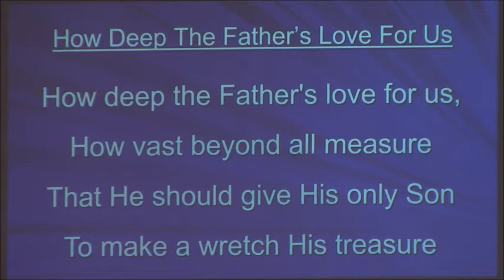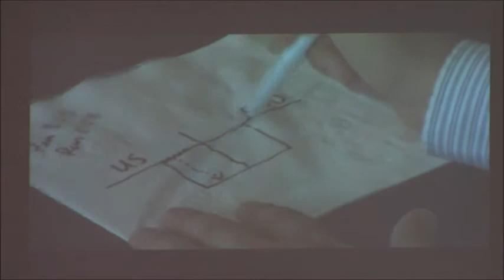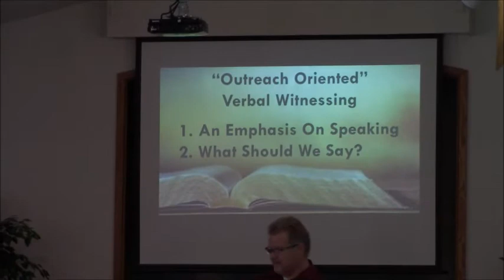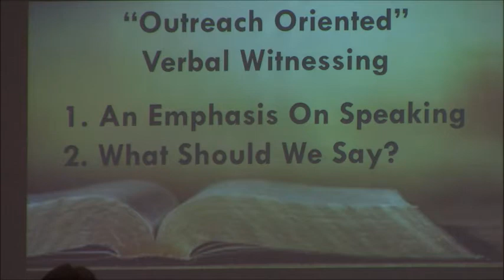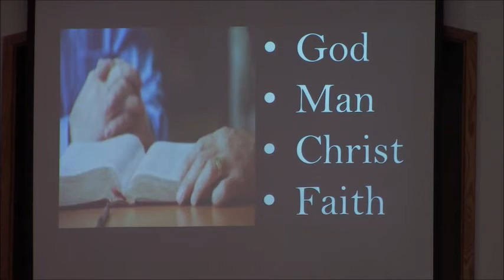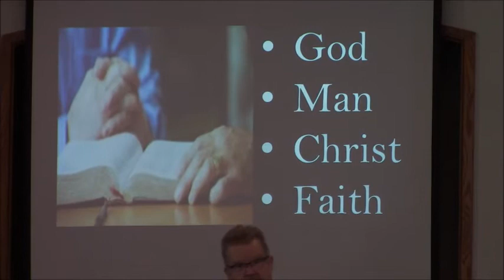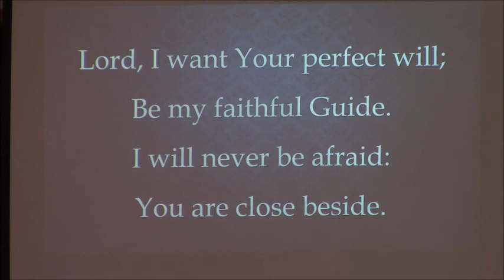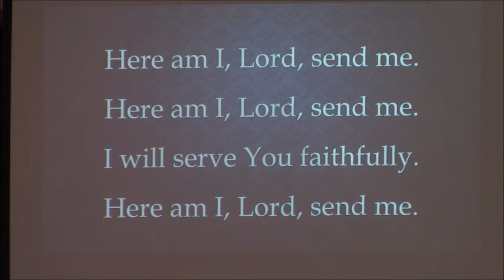"Outreach Oriented: Verbal Witnessing"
Pastor Ernie Wagner ~ January 31, 2021